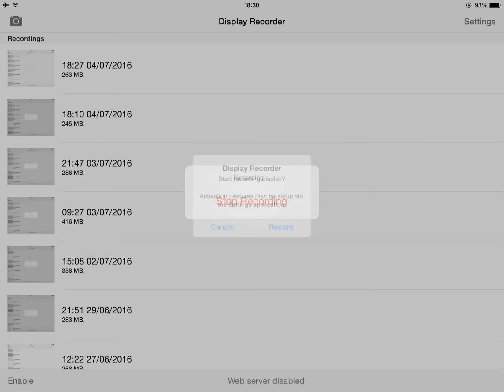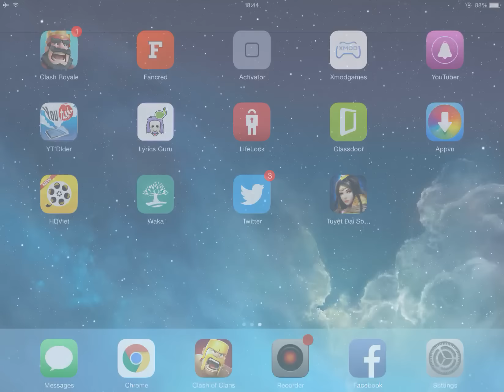8. BEST GAMEPLAY - STRATEGY DEFEAT ANY BASE TH11 3 STARS ATTACK - CLASH OF CLANS (EP.84)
Clash of clans Immortal bowler!! Clash of Clans Immortal Bowler attack is All healers on 1 New Bowler troop! The New bowler troop does this Undying Challenge Epic Turns into a flying bowler raid!
Putting All healers on 1 bowler troop makes them immortal! lets see if the bowler can hang in there!!!

TH10 - 11 Best war base/troopy base/farming base - Anti Super Queen witch/anti gowipe/anti gowiho/anti lavalloonion/anti 3 star.

Tutorial/How to 3 stars with hot strategies: lavalloon/valkyrie/bowler/gohowi.

Review/test new troop on new update.

Clashofclans 3 Stars Warclans Highlight

Hi everybody, I'm Phoenix.

- Clash of Clans FREE GEMS!

Tks You guys for watching.

Category: Games
Updated: Sep 16, 2014
Version: 6.253.4
Size: 53.7 MB